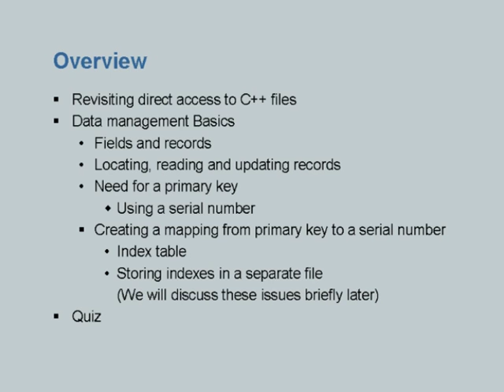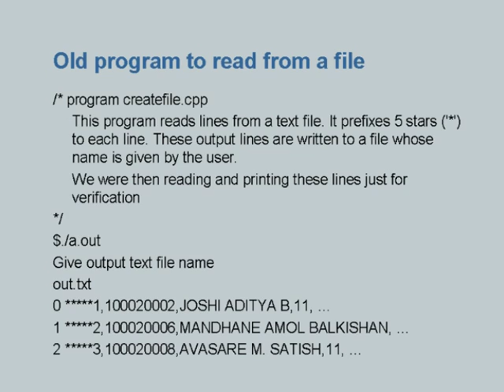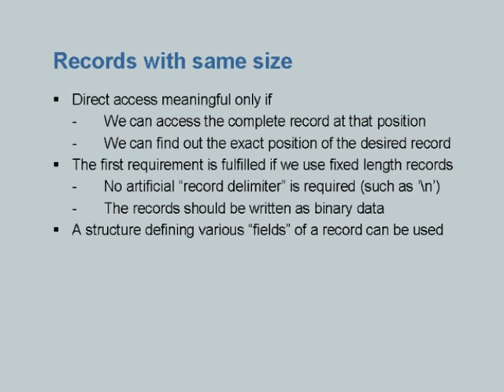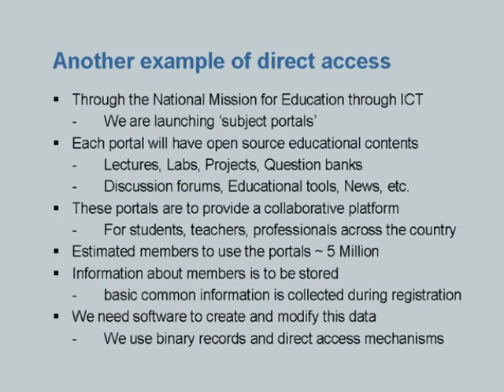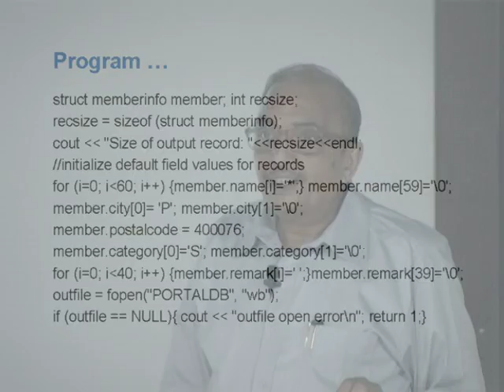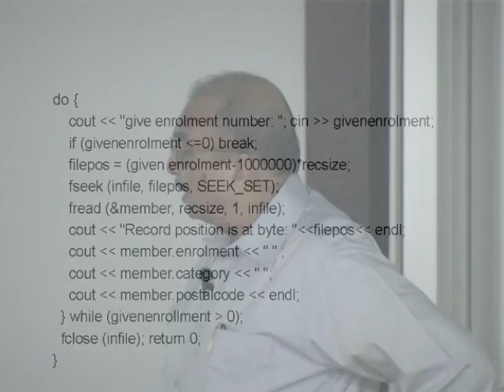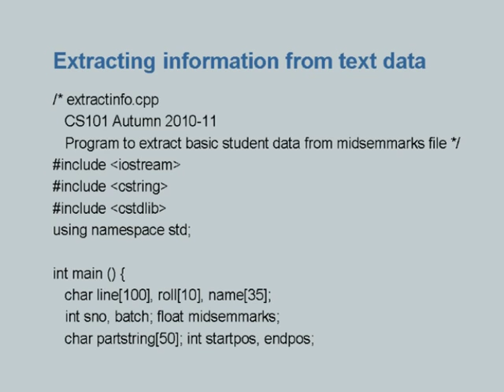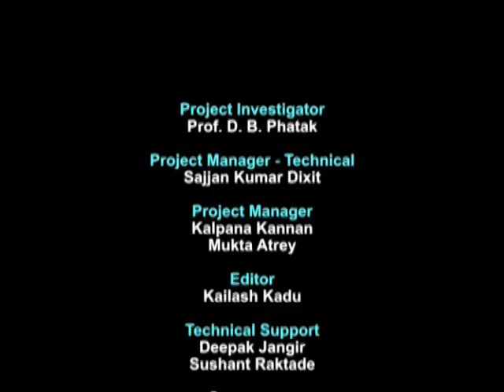CS101 L20 Data Management Using Direct Access Files